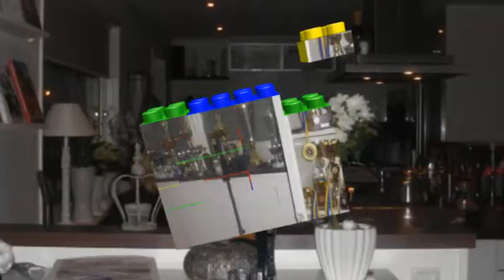Travel to Sweden. Chapter One..wmv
Comenius first meeting "moving for quality of live."